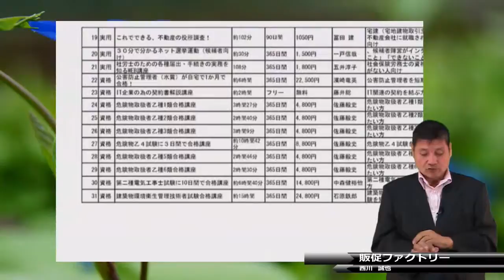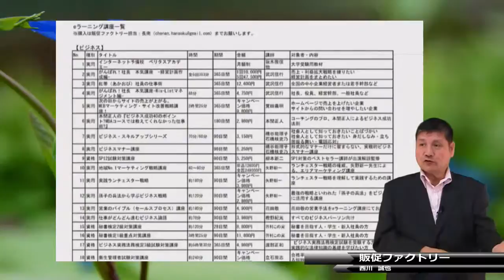elearning教材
説明